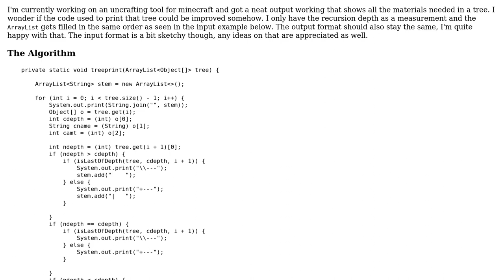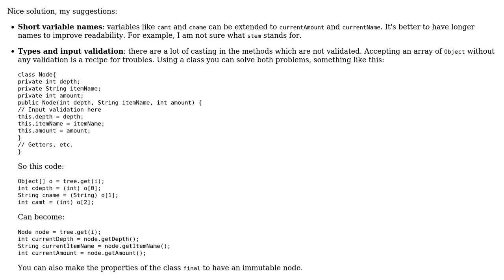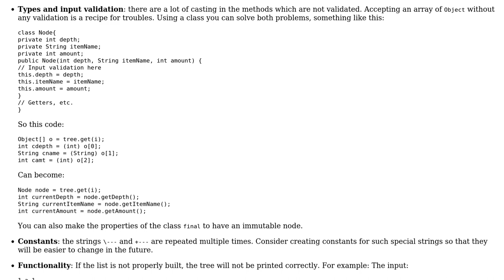Code Review: Pretty print a tree from minimal data input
With thanks & praise to God, and with thanks to the many people who have made this project possible! You are responsible for your own actions.